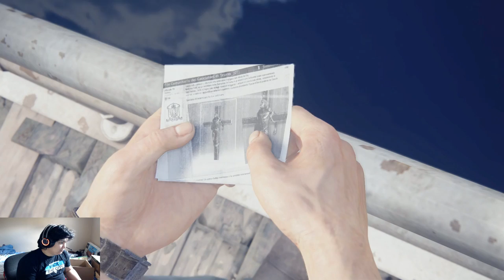Uncharted 4 Episode 5